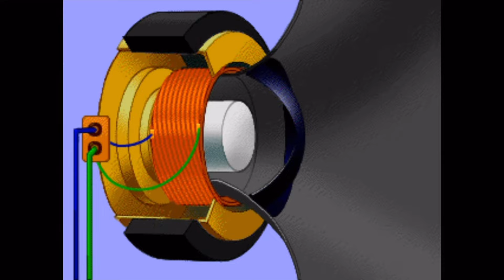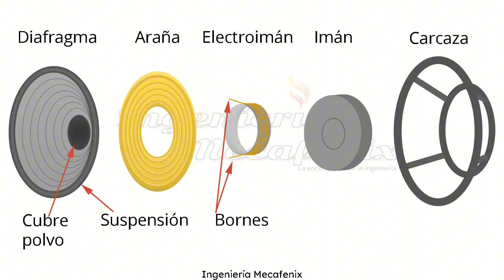Cómo se fabrica una BOCINA para CAR AUDIO | Sonilec